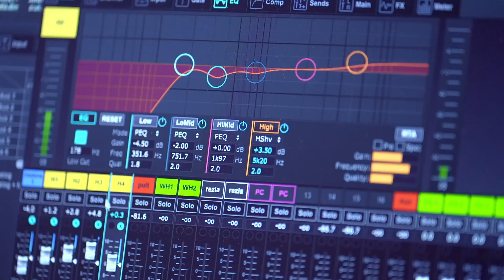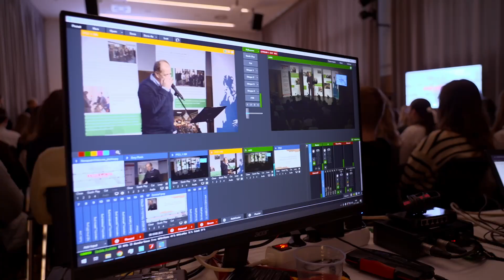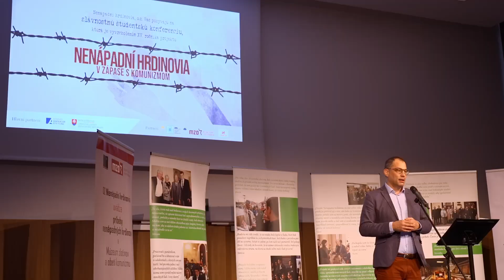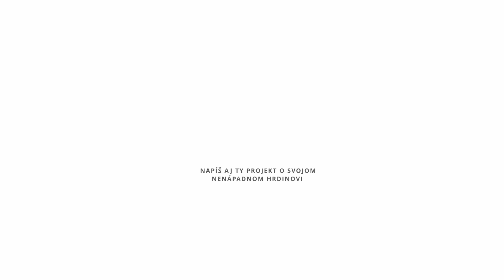NENÁPADNÍ HRDINOVIA - KONFERENCIA 2023 - očami vzácnych hostí a študentov